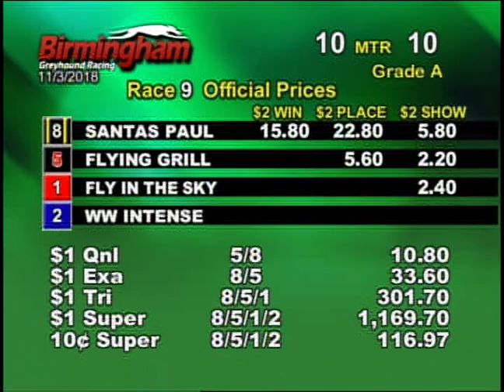11/03/18 Evening Race #9